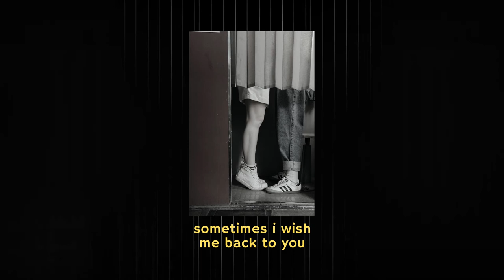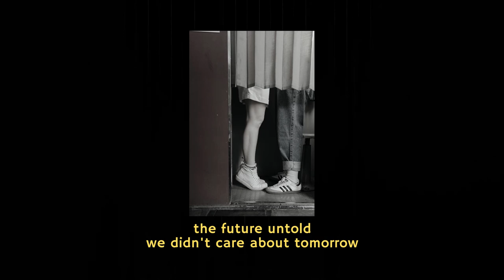Nick Jacobs - Sometimes I Wish [Lyric]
if you have any content of your own on the channel and you do not want it to remain, we kindly ask the artist's advisors to contact us via instagram: @jhojhocraazy, we will immediately take the audio/photo from the air!